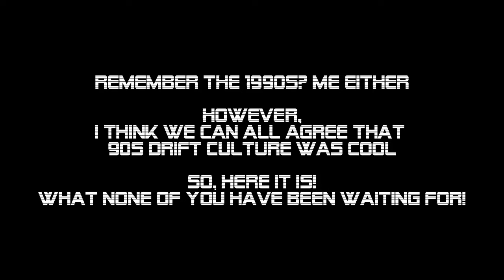INITIAL C (2022) OFFICIAL TRAILER (头文字C)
Official trailer for the upcoming racing anime, Initial C!
(this is a joke video, but I wanted to try animating. I also didn't do it properly so thus why it's really bad quality